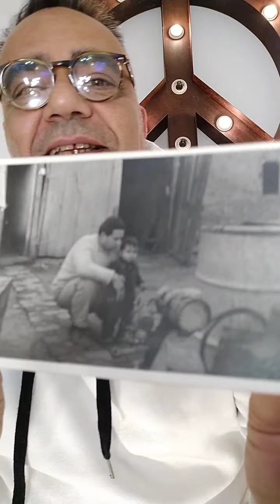Te Cuento un Cuento - Oración del Amor- Los Cuatro Acuerdos Toltecas.